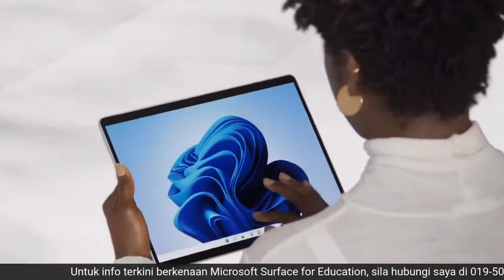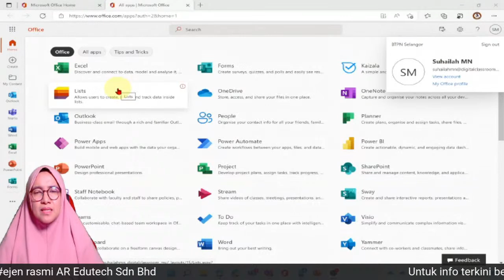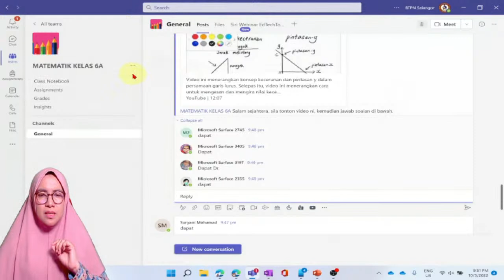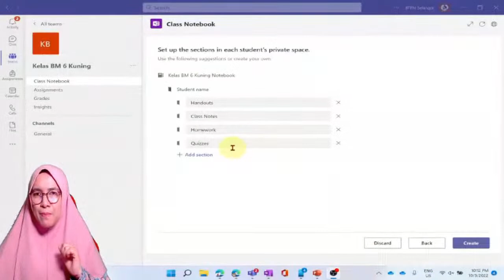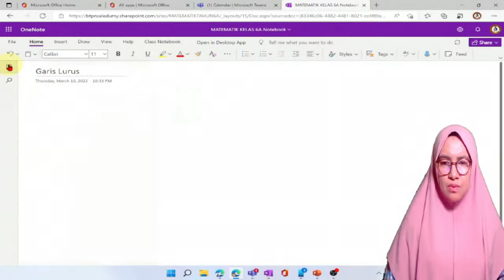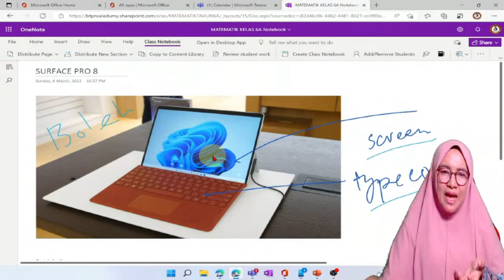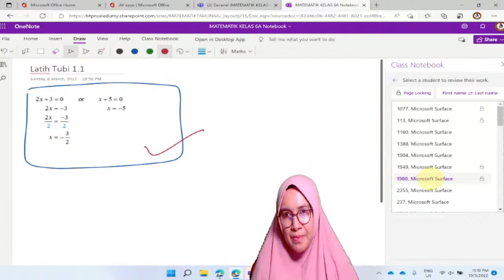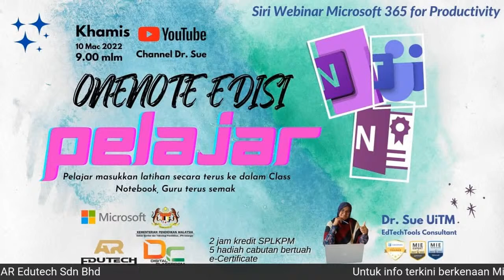Webinar Microsoft 365 for Productivity: OneNote Edisi Pelajar drsueuitm #0195000477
Tajuk: OneNote Edisi Pelajar

Join saya dalam satu lagi siri Webinar Microsoft 365 for Productivity. Kali ini perkongsian saya adalah mengenai OneNote Class Notebook @ OneNote Edisi Pelajar. Class Notebook ialah OneNote setiap pelajar di mana setiap seorang pelajar ada OneNote masing-masing, secara individu. Pelajar pasti senang hati apabila latihan yang dijawab disemak terus oleh guru kan! Yang lagi best, hanya pelajar itu dan guru saja yang ada akses, pelajar lain tidak dapat lihat latihan rakan-rakannya. Mahu dengar penjelasannya dan belajar cara menggunakannya?  Jangan lupa janji temu kita ya.

InsyaAllah, kita jumpa nanti!

🗓 10 Mac 2022 (Khamis)
⏰ 9.00 malam
📍 YouTube Channel Dr. Sue
🕹Anjuran ⏩ Microsoft Education Malaysia
🤝 Kerjasama ⏩ AR Edutech Sdn. Bhd. dan SSTP JPN Selangor
🔴[LIVE] dari YouTube Channel Dr. Sue (Link akan diberikan kemudian)
📝 Seluruh warga pendidik adalah dijemput untuk turut serta!
🎗E-certificate disediakan
🧳5 hadiah cabutan bertuah
📲2 jam kredit SPLKPM

Set masa anda! Jumpa nanti 😄

untuk mendapatkan pelan Easy Payment Microsoft Surface selama 24 bulan dan tanpa faedah.

Untuk info terkini webinar dan juga pertanyaan lanjut, jemput join Telegram Channel saya

Untuk info terkini Microsoft Surface for Education, jemput ke Telegram Group

Panel:

Ts. Dr. Suhailah Mohamed Noor
Microsoft Innovati Educator Expert (MIEE)
MIE Master Trainer
ClassPoint Certified Trainer
Pensyarah Kanan
Pengajian Kejuruteraan Awam
UiTM Cawangan Pulau Pinang
Malaysia

Untuk tempahan Microsoft Surface Pro 8, Surface Pro 7+, Surface Go 2, Surface Go 3, Surface Laptop Studio, Surface Laptop 4, Surface Laptop Go dan lain-lain Microsoft original accessories , boleh hubungi saya di atau di

Listen ad-free with YouTube Premium
Song
Tari Tualang Tiga
Artist
Dayang Nurfaizah
UMG (on behalf of Universal Music Sdn Bhd - Distributed Labels), and 2 Music Rights Societies